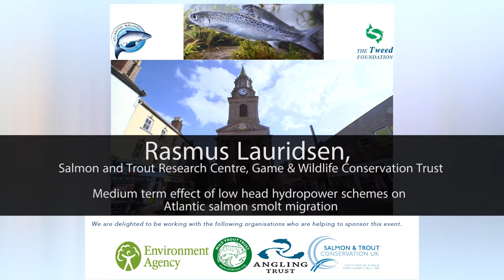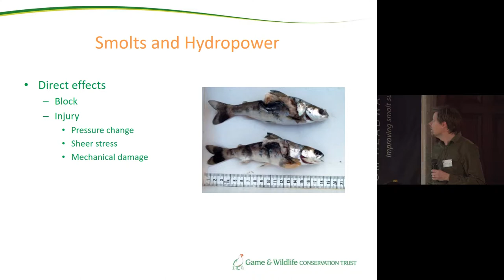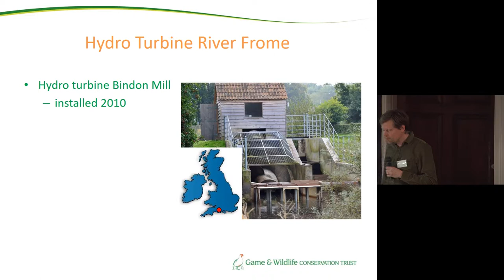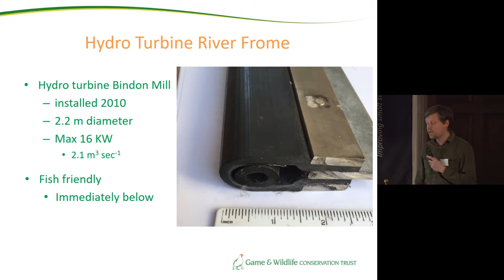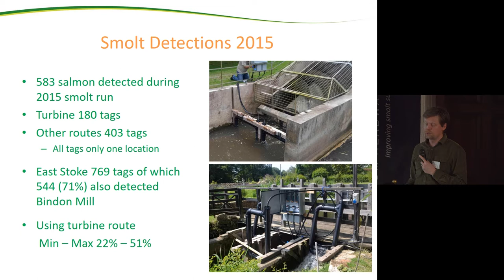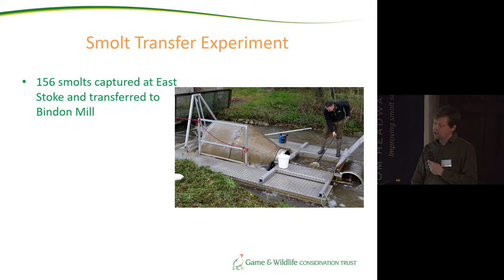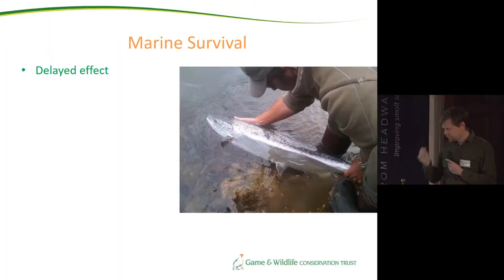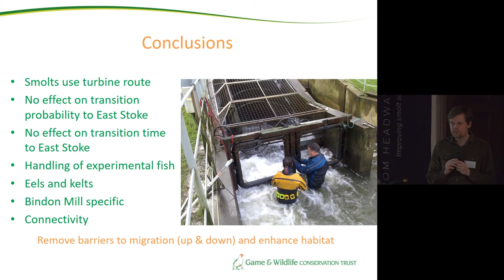Rasmus Lauridsen - Headwater to Headland Conference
Medium term effect of low head hydropower schemes on Atlantic salmon smolt migration

Rasmus Lauridsen, Salmon and Trout Research Centre, Game & Wildlife Conservation Trust